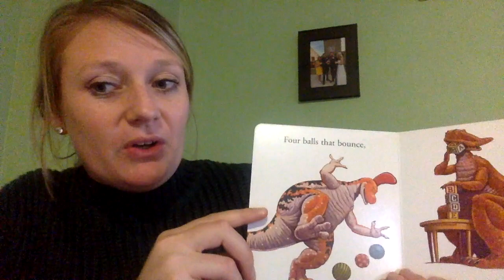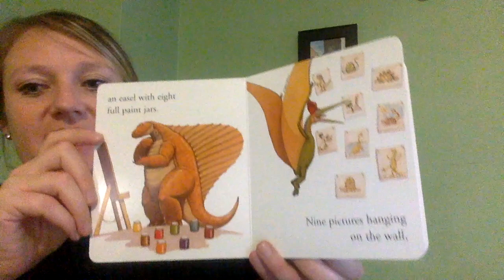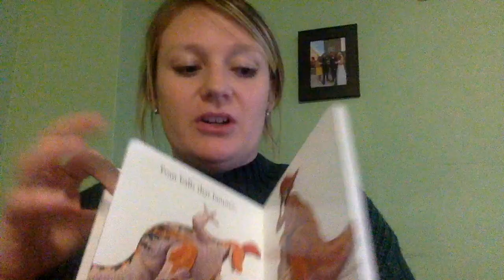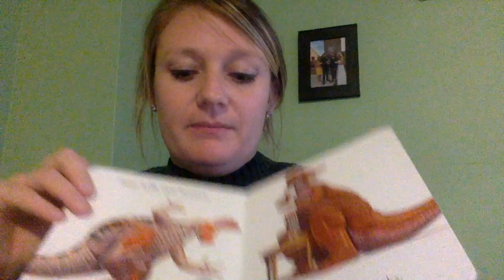Jane Yolen Author Presentation